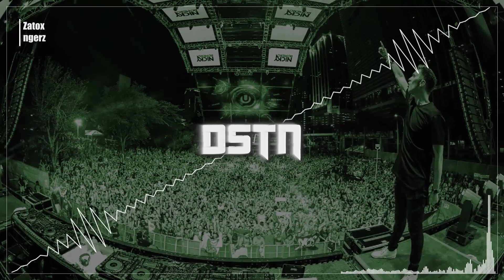Best Of EDM Mix [January 2020] Ep. 04 || DSTN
New Year, New Music, New Design. Hope you like it.